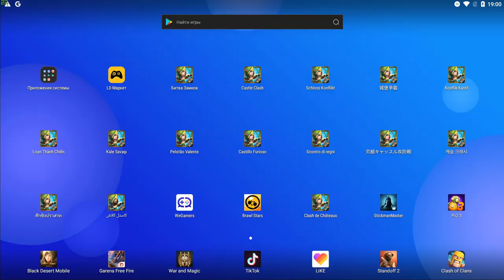НОВЫЙ БЛИЦ-ТУРНИР ОТ IGG \ ПОЛНЫЙ ФЕЙЛ \ БИТВА ЗАМКОВ \ CASTLE CLASH